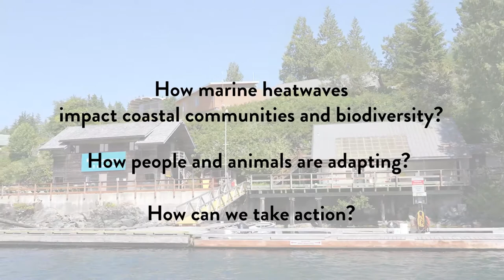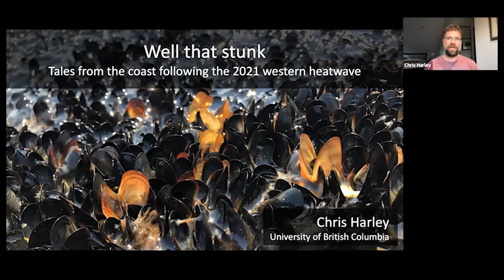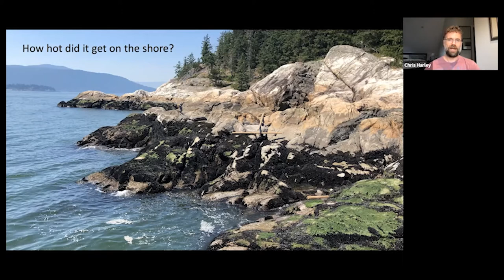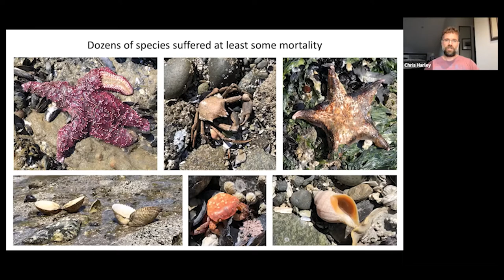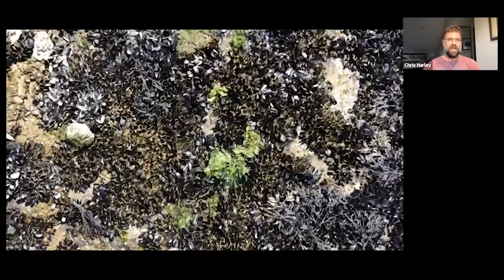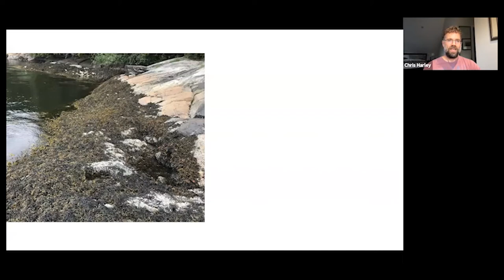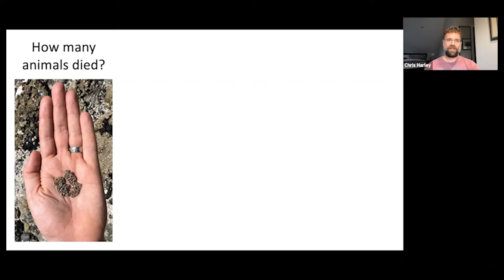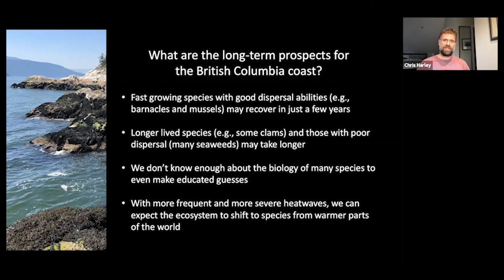BCAS Episode 2: Marine Heatwaves and Coastal Biodiversity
Resources based on our climate action recommendations from Episode 2 of the BMSC Climate Action Series: Marine Heatwaves and Coastal Biodiversity  (Check out @bmscclimate on instagram, twitter and facebook for more info!)

Check in with your local representatives to see what kinds of accessible public cooling options exist in your community. Here are some examples!

Community science opportunity: you can help collect data on barnacle populations using just your phone and some sticky notes! Check out the easy-to-follow protocol on Dr. Chris Harley’s . Here’s the condensed version!
Find a coast with barnacles! (note when and where you collected it - photos help!)
Find 20 “plots” about the size of your hand covered in barnacles
Take a photo of each plot and record some data using the Compass Comander app
Upload your data and photos of each plot to their drive and email them at to let them know you helped in long-term monitoring of coastal biodiversity!

Link to gov. Can community science portal to find other community science initiatives near you

Host or join a day of community mobilization with 350.canada on Sept. 8th! A snap election at the end of September means we need to push political parties to put urgent climate action at the top of their agendas!

Other Resources:
Marine heatwave story map:

Credits:

We would like to thank you to our project partners at The Huu-ay-aht First Nations and Ocean Networks Canada for their contributions to this series.

Photo Credits: Dr. Christopher Harley and Dr. Sally Leys
This initiative is funded in part by the Government of Canada.